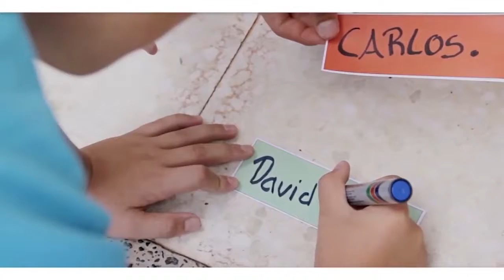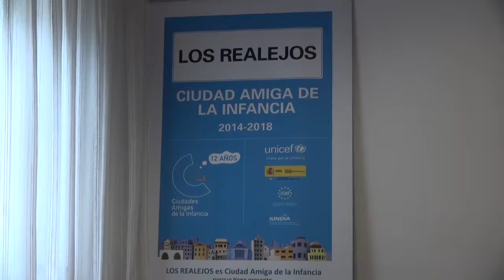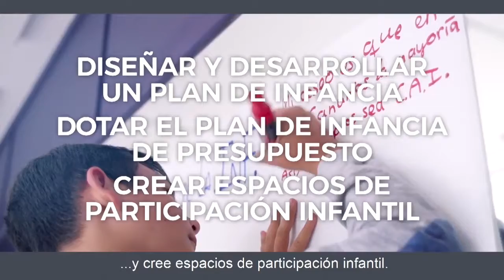Los Realejos ciudad amiga de la Infancia - entrevista Olga Jorge